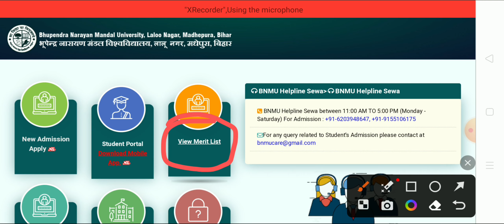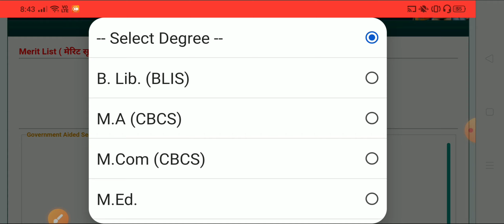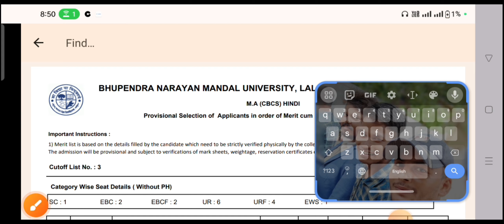BNMU pg admission third merit list kaise karen download 2023-2025 MA MSC MCOM 3rd मेरिट लिस्ट जारी .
BNMU pg admission third merit list kaise karen download 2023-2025 MA MSC MCOM 3rd मेरिट लिस्ट
#bnmu bnmumadhepurabnmu pg merit list 2022 pdf downloadbnmu pg merit list 2023bnmu pg admission 2023-25Bnmu PG 3rd merit list jari

Link active
tutorialbaBA part 1 college changebnmu ba part 1 admission 2023bnmu admission 2023bnmu ba admission 2023Bnmu mein part 1 mein college change kaise karenbnmu ug part 1 admission apply online 2023bnmu part 1 online admission form kaise bahren 2023-27

ओन्ली बीएनएमयू इनफॉरमेशन व्हाट्सएप ग्रुप

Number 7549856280